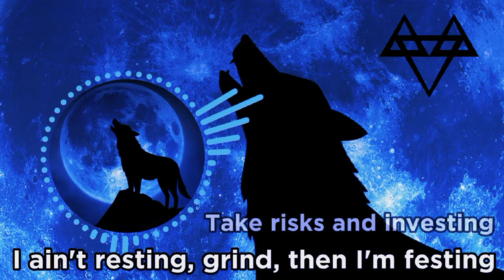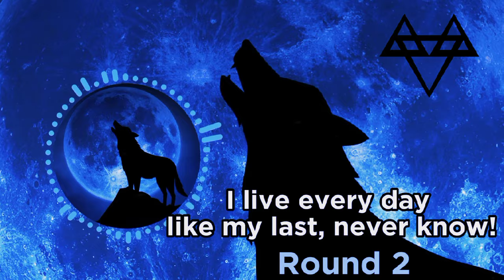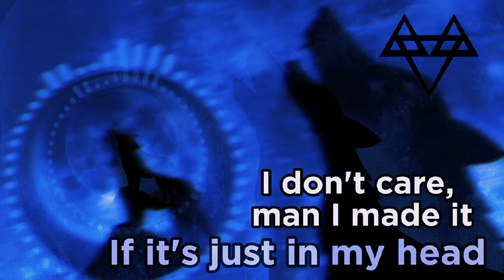NEFFEX x WHITE DRAGON - CEO (Nightcore Version) Sped Up Remix [Copyright Free] + Lyrics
NEFFEX (feat. WHITE DRAGON) - CEO (WHITE DRAGON Remix) Nightcore Version / Sped Up Remix

Lyrics:

Yeah, let's go-o
Let's get it, Bryce
Yeah

I never fall down cuz I'm destined
(Whoa)
To be flying to the top, manifesting
(Yeah)
I ain't never gonna stop
I ain't resting, grind, then I'm festing
Take risks and investing
You CAN see me — ain't no wrestling
I never look back
Got my own track
(Yeah)
Set the aim, pull the trigger and attack, yeah
Blasting the top, 'bout to hit my prime
Things are getting bigger
It feels so damn right, yeah
I been chasing it every day, kid
There's a normal mold
I don't even try to fit, no!

Won't be wasting any time
There's a girl — I'll make her mine
Wanna hurt? — Don't even try
You'll be screwed, yeah, every time

Yeah, I feel real
Try not to reveal
Anything you plan
Cuz people like to steal, yeah
Energy and thrill consequence in chill
Cuz you felt reward as real
And you shared what's meant to be sealed, yeah

I run it like a CEO
I move like an athlete pro
I party like a rockstar's show
I live every day like my last, never know

I like life, it gives you a chance for greatness
And you can waste it, or you can take it
Take control of your fate and chase it
I've been running towards dreams since I was just a kid
I've been held down, held back, hated
I've been pissed off, mad, frustrated...
I've been loved, admired and finally made it
To the other side where I realize something sacred
It's not about what anyone else thinks of me
It's all about how I live, what's my legacy?
Am I happy? Did I give fucking everything?
Or did I hold back, scared of all the uncertainty?
I think differently
That's why I'm different, see
That's what happens when you take control of destiny
I have dignity
My pride it lives in me
And now it's time to teach others how to win with me...

If it's just in my head
I don't care, man I made it
Peace in my mind
I'm alive, I'm fine
I'll live my best life
With the gift of time...

Copyright Free to use in your videos 💫

- Give credit (NEFFEX x WHITE DRAGON)

Follow NEFFEX on YouTube @neffexmusic
Follow Bryce Savage on YouTube @BryceSavageOfficial

Burning Boat LLC, WHITE DRAGON

Lyrics:
Bryce Savage, Artur Koziar

Mixing Engineers: Bryce Savage, Artur Koziar
Mastering Engineers: Bryce Savage, Artur Koziar

Lead Vocals:
Background Vocals: Bryce Savage, Artur Koziar